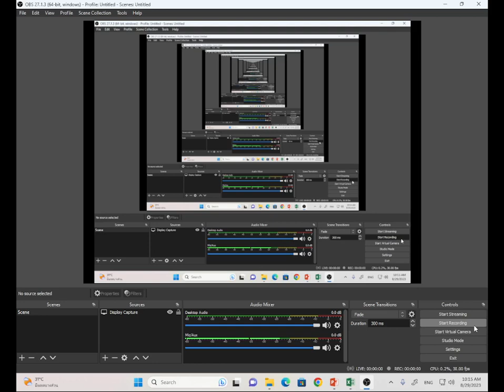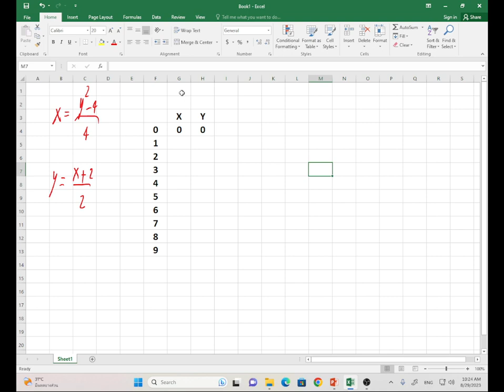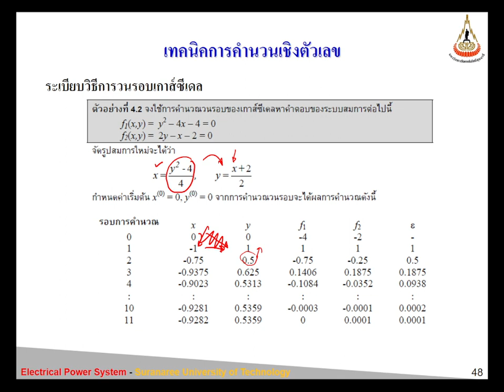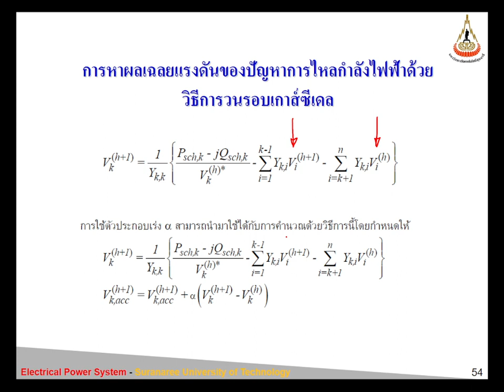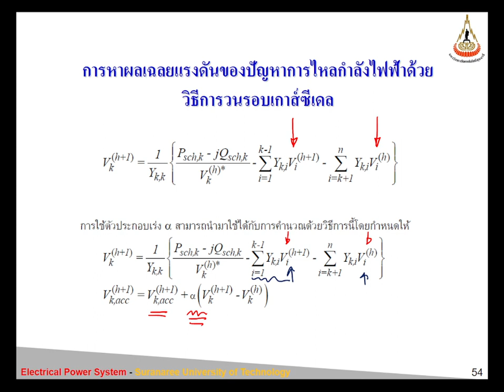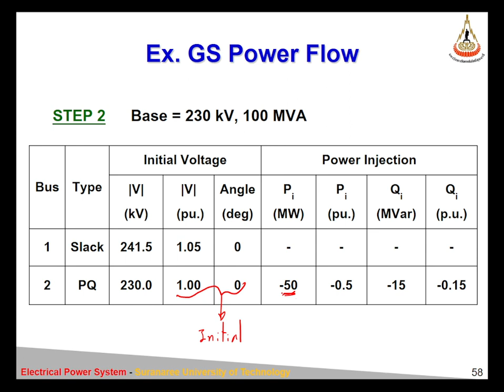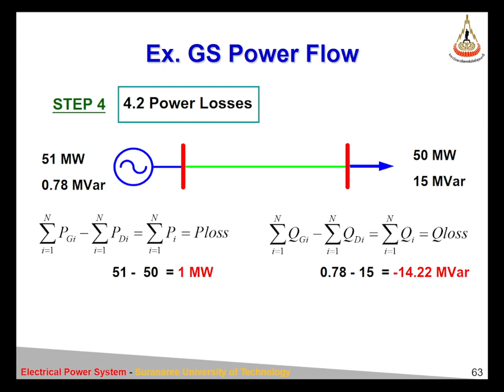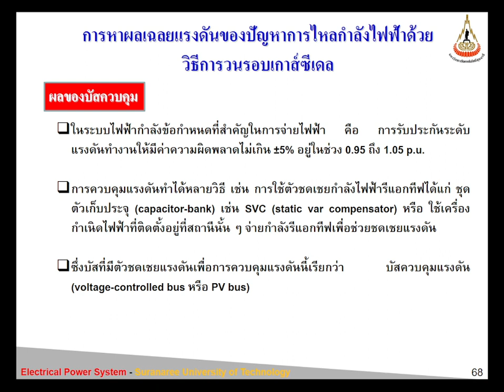ENG293154 S04 L04 GSLF 2023 08 29 10 15 34